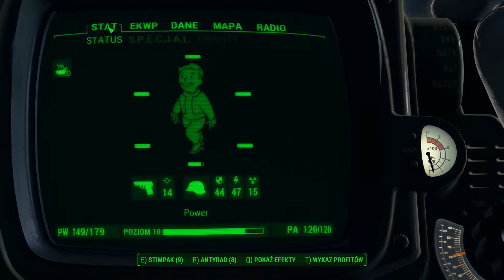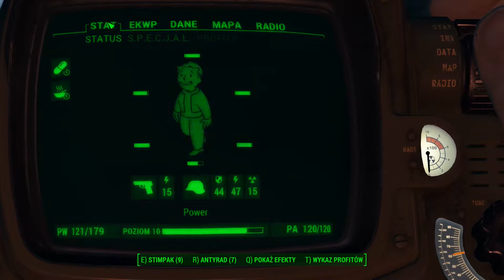Fallout 4 [#11] - Syntki